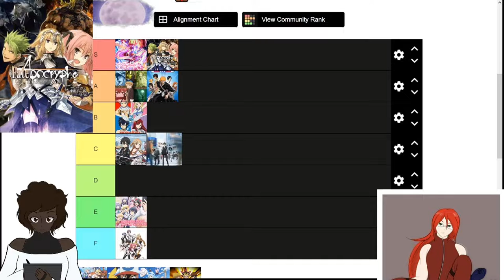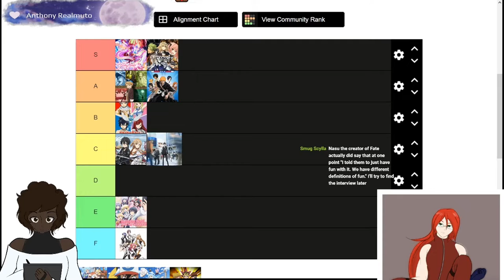"Fate/Apocrypha Was A Mistake"